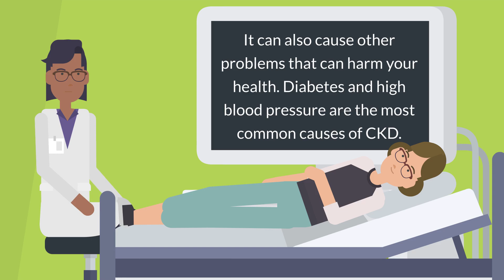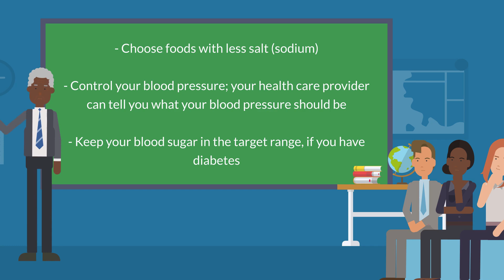Chronic Kidney Disease - Overview, Causes, Diagnosis, Treatment & How to Help You Kidneys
00:00 - Kidney Overview
00:21 - CKD Overview & Causes
00:41 - Diagnosis
00:59 - Treatments
01:24 - Tips Keep Your Kidneys Health Longer
You have two kidneys, each about the size of your fist. Their main job is to filter your blood. They remove wastes and extra water, which become urine. They also keep the body's chemicals balanced, help control blood pressure, and make hormones.

Chronic kidney disease (CKD) means that your kidneys are damaged and can't filter blood as they should. This damage can cause wastes to build up in your body. It can also cause other problems that can harm your health. Diabetes and high blood pressure are the most common causes of CKD.

The kidney damage occurs slowly over many years. Many people don't have any symptoms until their kidney disease is very advanced. Blood and urine tests are the only way to know if you have kidney disease.

Treatments cannot cure kidney disease, but they may slow kidney disease. They include medicines to lower blood pressure, control blood sugar, and lower cholesterol. CKD may still get worse over time. Sometimes it can lead to kidney failure. If your kidneys fail, you will need dialysis or a kidney transplantation.

You can take steps to keep your kidneys healthier longer:

- Choose foods with less salt (sodium)
- Control your blood pressure; your health care provider can tell you what your blood pressure should be
-  Keep your blood sugar in the target range, if you have diabetes
- Limit the amount of alcohol you drink
- Choose foods that are healthy for your heart: fruits, vegetables, whole grains, and low-fat dairy foods
- Lose weight if you are overweight
- Be physically active
- Don't smoke

NIH: National Institute of Diabetes and Digestive and Kidney Diseases